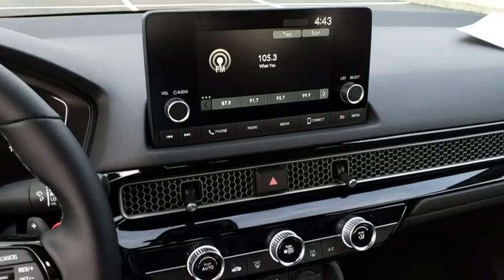2024 Honda Civic Sport New H53922